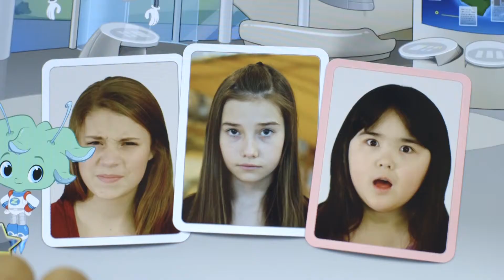Natasha D'Souza: Technology Entrepreneur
See the amazing ways Natasha D'Souza can help provide solutions to problems using technology.